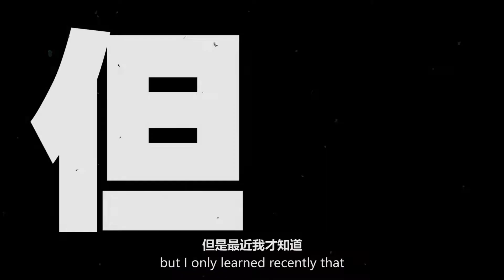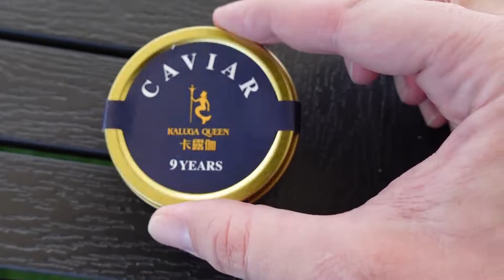80% OF THE WORLD'S CAVIAR COME FROM THIS PLACE IN CHINA!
Today, I'm travelling to China's 1000 Islands Lake in Zhejiang Province, home of the biggest caviar production in the world!